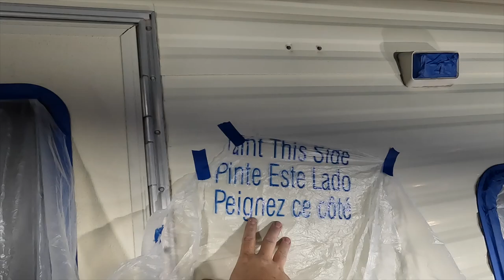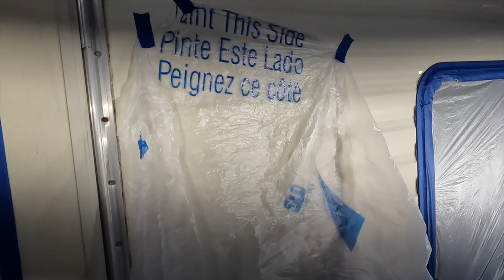Different Ways to Mask for Paint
This video explains different and easy ways to mask for paint.